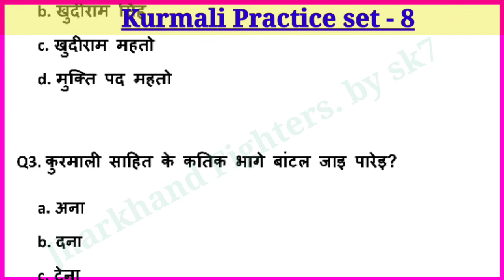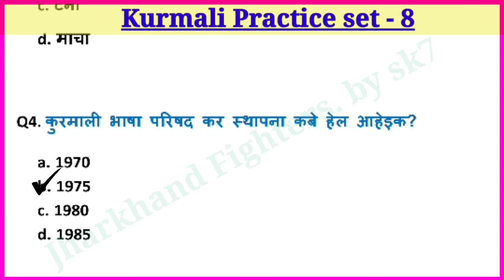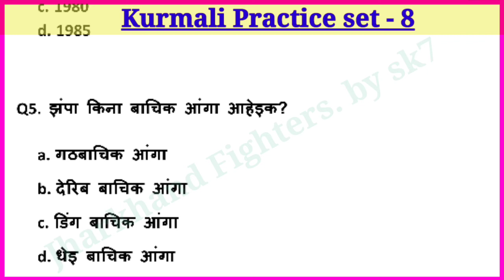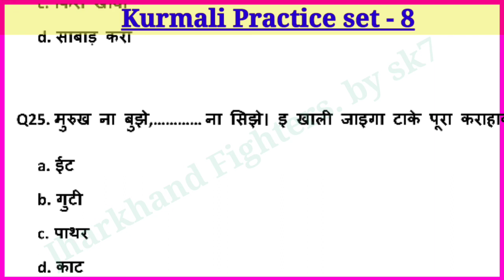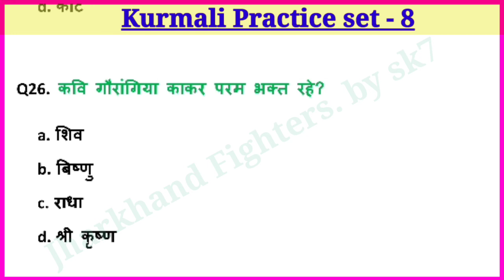Kurmali Practice Set Part 8 | Kurmali for JSSC cgl | kurmali for jpsc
Kurmali Practice Set Part 8
Kurmali for JSSC cgl
kurmali for jpsc
Kurmali MCQ
Kurmali for jtet
Kurmali for jssc
Kurmali lectures
Kurmali practice set 8
Kurmali for jssc jharkhand fighters by sk7
Kurmali for jpsc jharkhand fighters by sk7
Kurmali for jtet jharkhand fighters by sk7
Kurmali lectures jharkhand fighters by sk7
Kurmali mcq jharkhand fighters by sk7